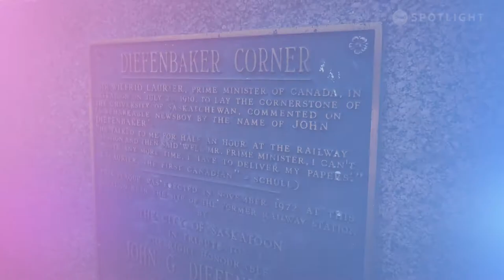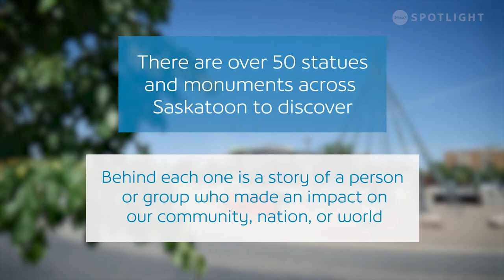More Statues of Saskatoon - Downtown Tour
With so many statues across Saskatoon to discover, we continue our tour to uncover more interesting stories behind the bronze monuments that adorn our downtown sidewalks, roundabouts, and parks.

Producer: Eric Steiner